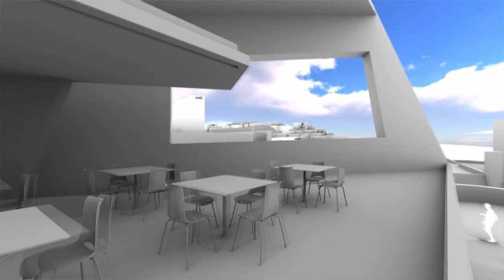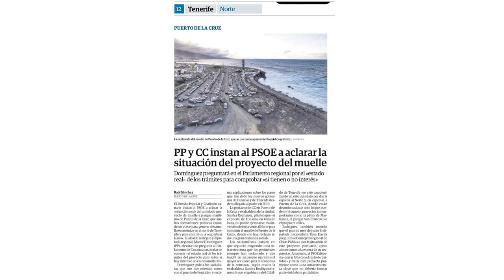entrevista Sandra Rodríguez | Coalición Canaria | Puerto de la Cruz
Canal 10 televisión entrevista a la concejala de Coalición Canaria, Sandra Rodríguez